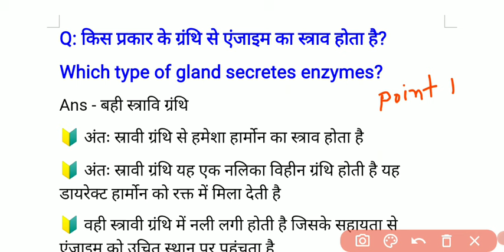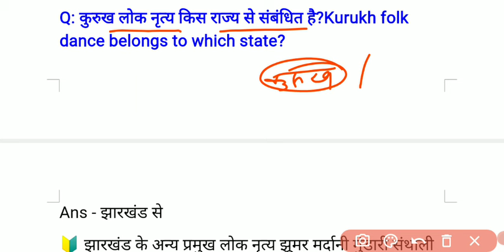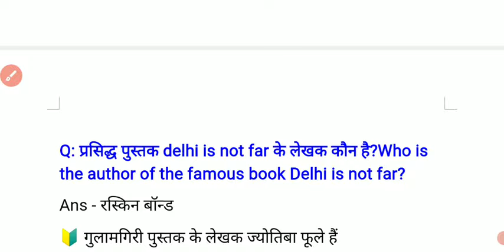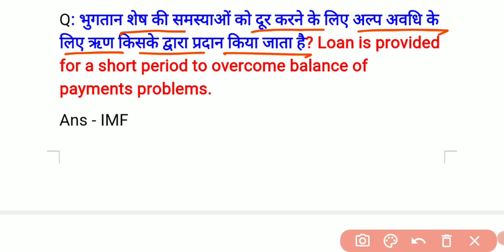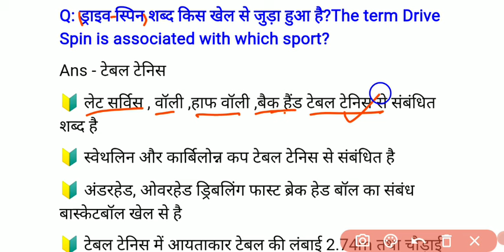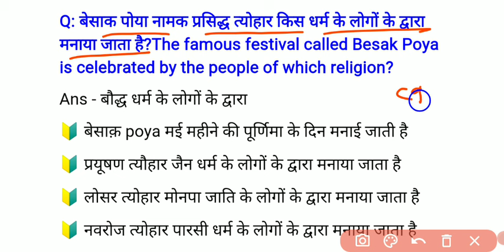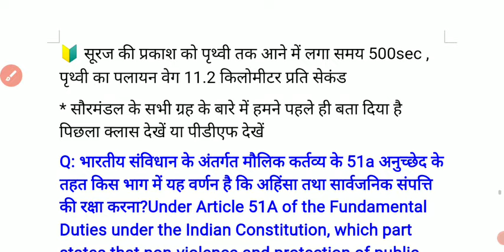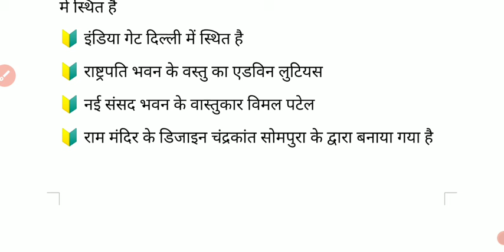delhi police class 20 | Today delhi police analysis| ssc gd 2023 gk question| Today Exam analysis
Topic wise video playlist link 👆
Today ist shift Delhi police gk
delhi police  November 1st shift paper analysis
22 November 1st shift delhi police question paper
ssc gd 2023
ssc gd exam gd 2026
ssc gd gk gs practice set 2023
ssc gd ki taiyari kaise karen
ssc gd best gk gs classes on YouTube
ssc gd by Today Exam
ssc gd by rojgar with Ankit
ssc gd previous year gk question
ssc gd 2023 gk syllabus
ssc gd most important gk question
ssc gd gk class
today 1St shift delhi police analysis
delhi police 1St shift analysis
today 1St shift paper analysis
delhi police 22 November 3rd shift gk
delhi police 22 November 2nd shift ka analysis
1St shift paper analysis
delhi police 22 November 2nd shift gk
22 November 1st shift analysis
22 November 2ndshift delhi police analysis
22 November 3rd shift gk question
22 November 1st shift delhi police
22 November 2nd shift delhi police analysis
22 November delhi police exam analysis
22 November 1st shift gk delhi police
dp 22 November 2nd shift
22 November 1st shift paper Delhi police
Delhi police today 2nd shift analysis
Important gk question for Delhi police 2023
 Delhi police gk gs 2023
delhi police best classes on YouTube
delhi police gk 2023
important gk for Delhi police 2023
important gk question ssc gd 2023
ssc CGL mains 2023 gk gs
CHSl 2023 important gk question
delhi police previous year question
ssc gd 2023 important gk question
ssc gd 2023 gk practice set
gd gk gs 2023
ssc gd previous year question paper
delhi police gk by Today Exam
ssc gd gk 2023 by rojgar with Ankit
ssc gd classes by rojgar
ssc gd 2023 by Today show
Today Exam analysis
ये telegram link है 👆
delhipolice_22November_1st_ shift_analysis
 delhi police gk practice set
 dp gk gs 2023
 dp current affairs
 gkgs
Delhi police gk g's 2023
 Delhi police gk practice set 2023
 dp current affairs
ssc gd 2023 gk gs
 SS gd gk
 dp 2023
delhi police gk set 2023
ssc gd important gk question 2023
delhi police rojgar with Ankit
delhi police gk master video
delhi police by Today Exam
Today Exam analysis
 Dp 2023